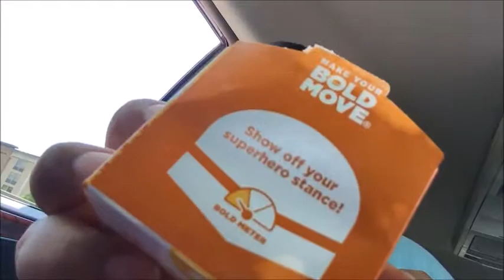Salty Joe at White Castle (🏁)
It's time. Acidic Roots, or Salty Joe, is in proximity to an esteemed White Castle joint. Indulging is a must.